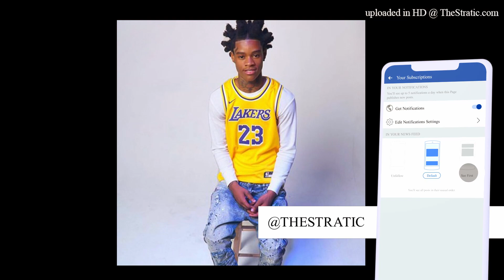*Free*(Piano) Julio Foolio x Kuttem Reese x Spotemgottem Type Beat - Set | Prod. Stratic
Produced by Stratic x @burubeats

A beat inspired by  Raw Youngin / Y&R Mookey / Foolio / Spotemgottem / Hotboii